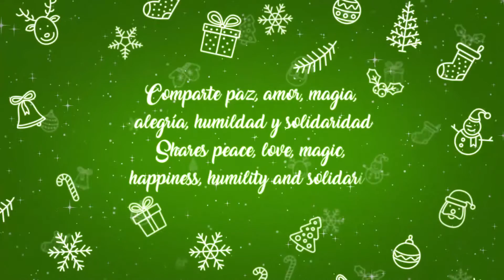NAVIDAD GD 2016